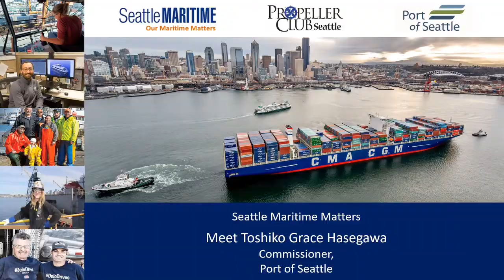Meet Commissioner Toshiko Grace Hasegawa, Port of Seattle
Commissioner Hasegawa is serving her first term and is the Port of Seattle Commission Secretary.

Toshiko is a fourth-generation Japanese American and a lifelong resident of the Beacon Hill neighborhood in South Seattle. A daughter of the labor movement and descendant of World War II incarcerees, Toshiko's passion for public service is fueled by her commitment to civil rights and promoting fairness in government operations.

She believes the Port of Seattle holds the key to a robust economy, healthy environment, and thriving communities. She hopes to help the Port be a leader in bringing together stakeholders to build our port economy back to be more inclusive, sustainable, and abundant. Her priorities include addressing supply chain issues, expanding economic opportunities, and reducing pollution.

Toshiko was appointed by Governor Jay Inslee as Executive Director of Washington State’s Commission on Asian Pacific American Affairs in 2018. In that capacity, she serves in the Governor’s Subcabinet on Business Diversity, the Disaster Resiliency Workgroup, the Deadly Force Task Force, and other state committees. Hasegawa worked as a staff member for the Office of Law Enforcement Oversight for King County, where she worked to promote transparency and accountability in policing operations. She also worked in the Office of King County Councilmember Jeanne Kohl-Welles, working closely on issues of Human Labor Trafficking.

Founded in 1911 by a vote of the people as a special purpose government, the Port of Seattle's mission is to promote economic opportunities and quality of life in the region by advancing trade, travel, commerce and job creation in an equitable, accountable and environmentally responsible manner.

The Port of Seattle is a leader in moving people and cargo across the country and around the world. With facilities and property ranging in scope from a half-acre park to one of the largest airports and container terminals on the West Coast, we maximize the public assets in our portfolio with an eye toward best uses and environmental sustainability.

Check out the video to see why Commissioner Hasegawa is so enthusiastic about the future of the maritime industry.

Today, our maritime industry has never been stronger – or more important to our region. Maritime is the past, present and future of our region.

The maritime industry provide nearly 70,000 great jobs, with salaries about $20,000 more than the state average. Virtually everything we use, eat, or wear is made possible thanks to our maritime industry. Around here, maritime matters.

Maritime put the Sea in Seattle!

Seattle Maritime Matters and Seafood 101 are produced by the Seattle Propeller Club, the area’s largest and most diverse maritime industry association.